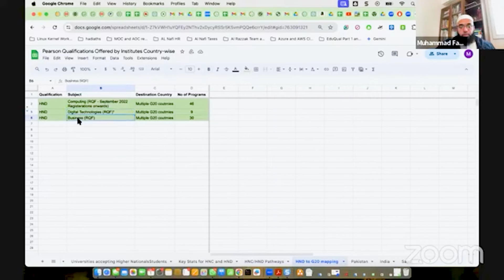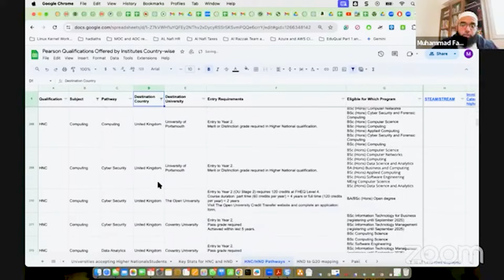Passing DCCS Part 1 on First Attempt: How to Succeed Without Prior Study? | AL NAFI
🎓 Ace DCCS Part 1 on Your First Try with AL NAFI! No prior study? No problem! Learn the strategies and tips that will help you succeed effortlessly. Join us and turn challenges into achievements 🌟

🌐 Al Nafi's Unique Offerings:
✅ EduQual UK Accredited 🎓
✅ Interview Prep & Resume Development 📝
✅ 100% Job Placement (Al Razzaq Program) 💼